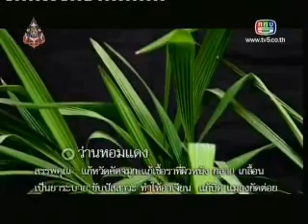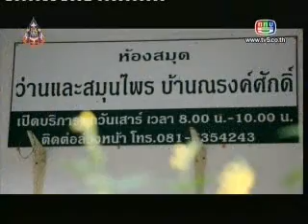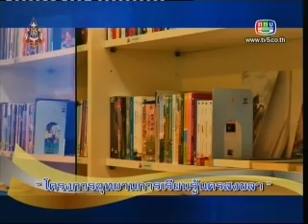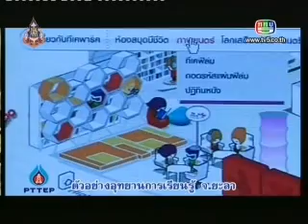คนไทย หัวใจไม่ท้อ..CH.5 ( 24 สค.56)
ตอน :: อนุรักษ์ว่านไทย ด้วยใจรัก ณรงค์ศักดิ์ ค้านอธรรม
ออกอากาศ :: วันเสาร์ที่ 24 สิงหาคม 2556
เวลา 8:25 - 8:50 น. ช่อง